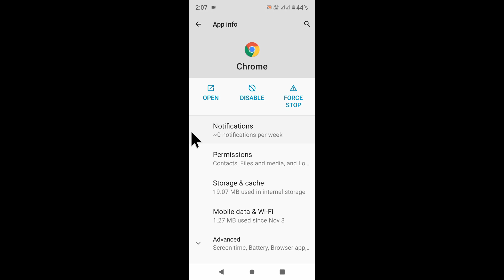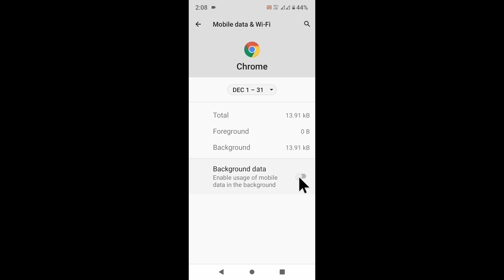Moto e40 me app ka background data band/off kaise kare।how to disable app background data moto e40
is video me bataya gaya hai friends ki moto e40 mobile me kisi bhi app ka background data band kaise kiya jata hai or isse kya hota hai